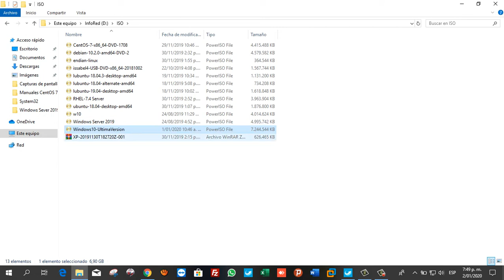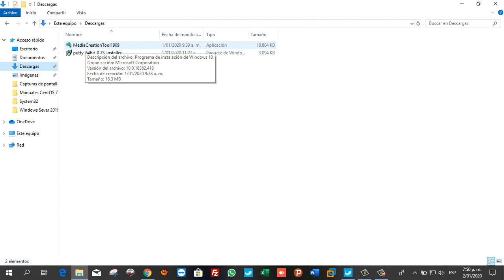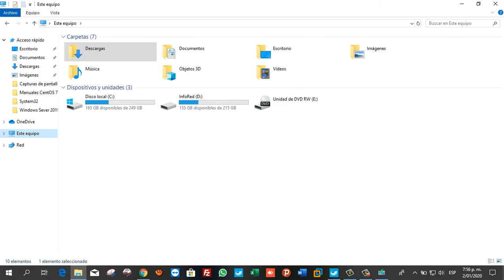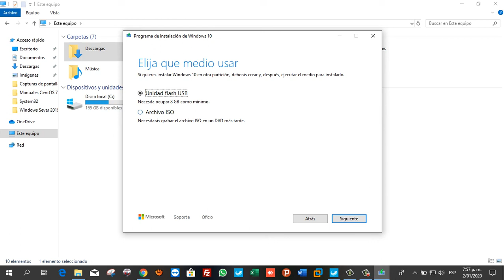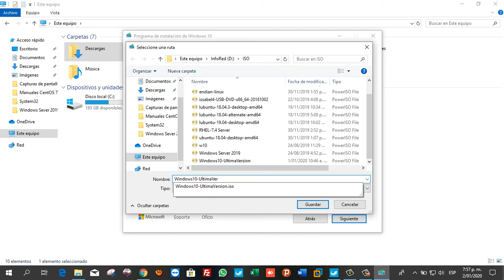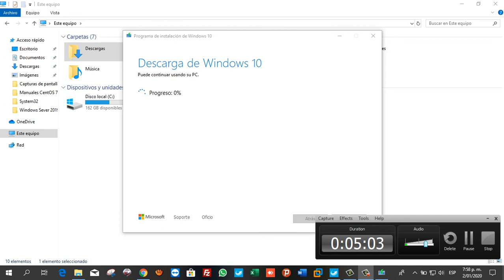Cómo Descargar ISO de Windows 10 Update diciembre de 32 y 64 bits Última Versión en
Enlace de descarga de la herramienta MediaCreationTool